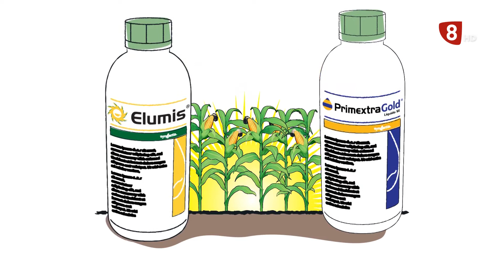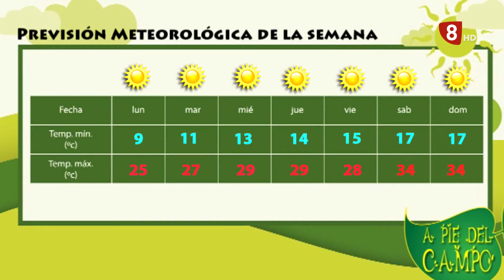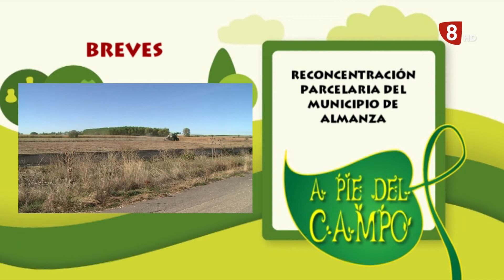A PIE DEL CAMPO (7-8-21)